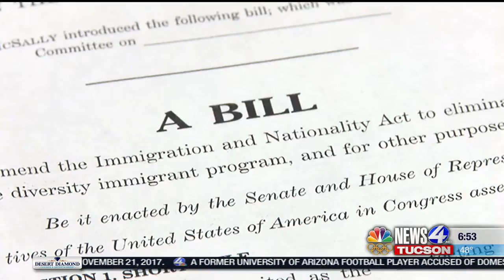REP. MCSALLY MOVES TO ELIMINATE DIVERSITY VISA LOTTERY PROGRAM